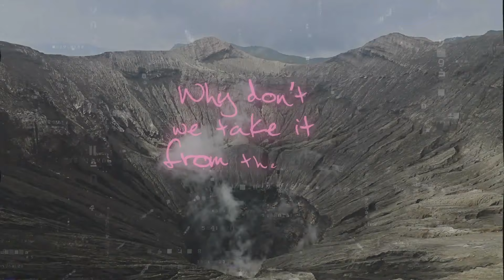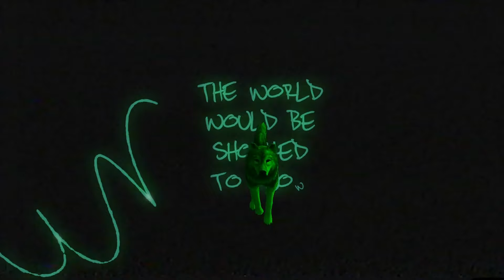Mojo Morgan - Be Free (Animated Lyric Video) ft. Stephen Marley, Gramps Morgan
Be Free is the first single from Morgan Heritage Presents... Mojo Morgan with his upcoming solo debut album.

Mojo Morgan - Be Free Featuring Stephen Marley & Gramps Morgan
Produced By Heritage Grown Productions
Video By:  Jordan Hoechlin
Distributed By: Johnny Wonder Distribution